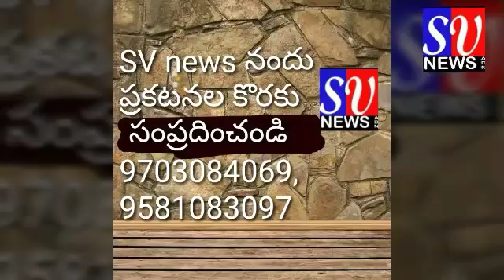SV News Adoni_11_11_2017_